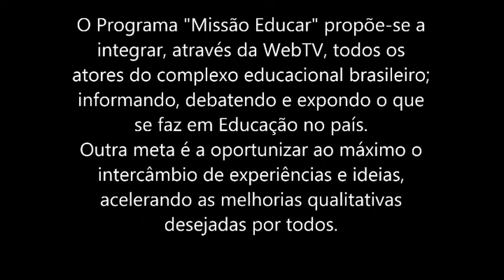UPTV - Programa Missão Educar - Tema: Inclusão- APAE Santo André- Dia: 11.06.2018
Programa Missão Educar na UPTV Dia 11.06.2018
Tema: Inclusão- APAE Santo André
Apresentadores: Dirceu Moreira e Ana Maria Machado
Convidados:
Ary Silveira Bueno - Presidente da APAE Santo André
Valeria Cruz S. Barral - Diretora Escolar da APAE Santo André

Direção Emissora UPTV: Liliana Gonçalves